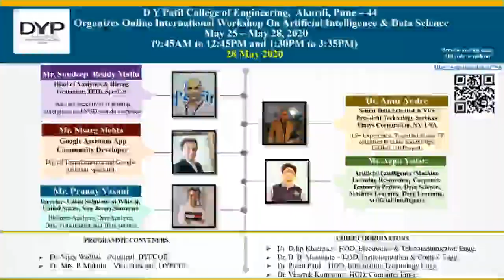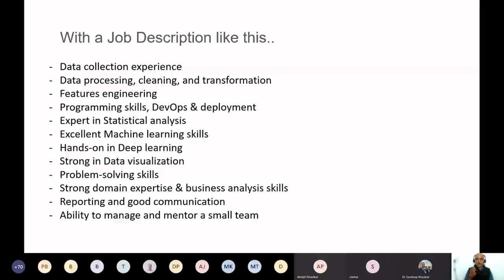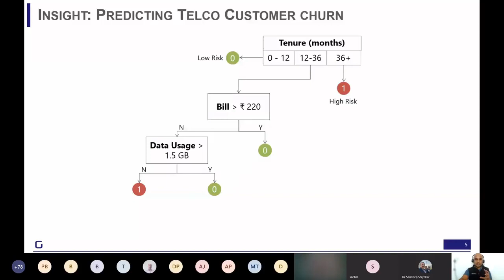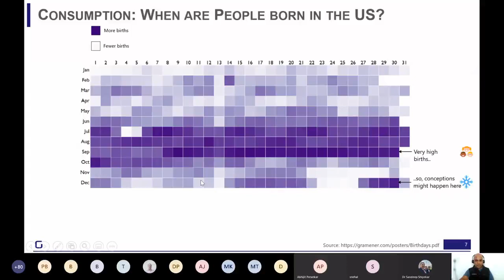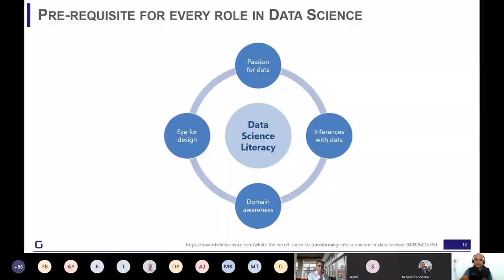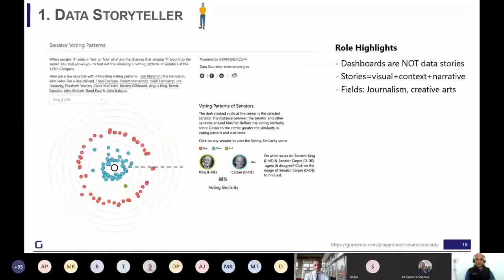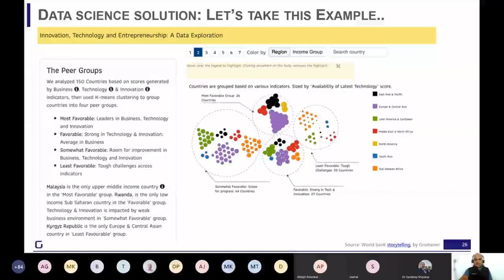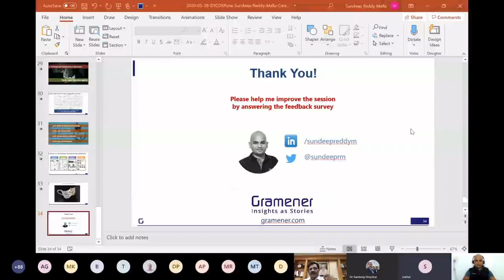Online International Webinar on Artificial Intelligence & Data Science by DYPCOE-Sundeep Mallu, TEDx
Online International Webinar on Artificial Intelligence & Data Science by D.Y. Patil Collrge of Engineering, Akurdi, Pune - 44: Day 4 - Mr. Sundeep Reddy Mallu, Head of Analytics & Hiring, Gramener, TEDx Speaker.